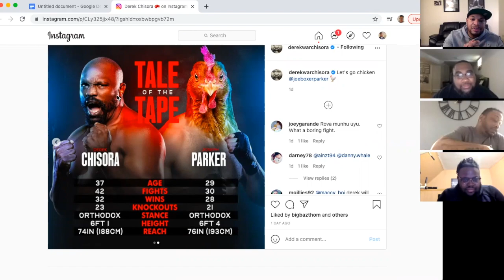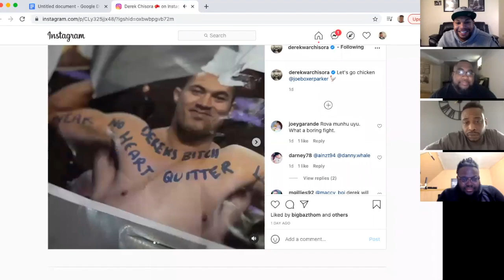Derek Chisora Calls Joseph Parker A Chicken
The Boxing Bros discuss Derek Chisora taunting Joseph Parker.